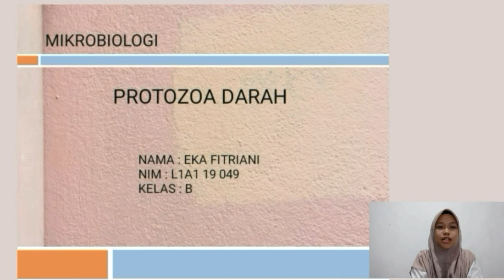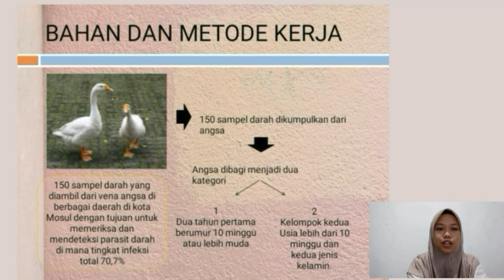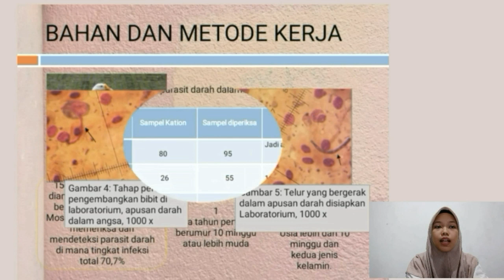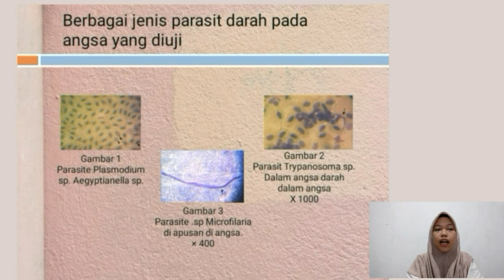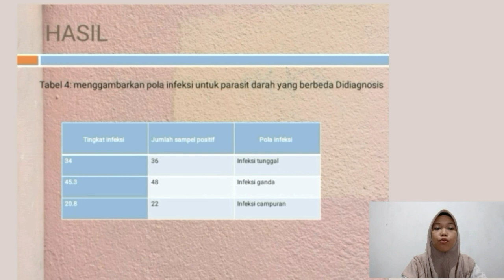Video Presentasi tentang PROTOZOA DARAH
Bismillah.
Ini merupakan video presentasi dalam program mata kuliah MIKROBIOLOGI TERNAK.
Disini saya membahas mengenai jurnal PROTOZOA DARAH PADA ANGSA jurnal ini d rilis pada tahun 2020.
Nama : Eka Fitriani
Stambuk : 049
Kelas : B